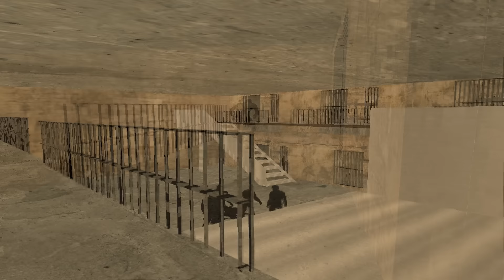GTA SA LOQUENDO / ZOMBIE ORION PROJECT / CAP 5 / ORION PROJECT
Regresamos con la serie ZOMBIE ORION PROJECT y su 5 capitulo.
este es el primer vídeo de mi canal que no emplea voces con loquendo, espero les guste.
El proyecto orion, es un estudio científico que tiene las mismas intenciones del proyecto negro, hacer mejores en el cuerpo humano para hacer un super soldado, puede que resulte, pero a un alto precio. no te pierdas ningún episodio, se pone cada vez mas interesante,, si te ha gustado apoyame con tu like y tu comentario, es muy importante, compártelo con tus amigos, no te despegues de esta gran historia.